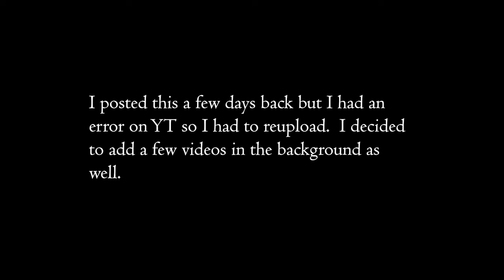Vlog | Fishing the Upper Peninsula of Michigan | Going from winter into Spring/Summer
2021 season highlights and looking forward to 2022.
This video is being reuploaded as the first time it had an odd error that made me have to remove it.  Sorry if you already saw it once!

In respect of local anglers I do NOT name any river/stream that I fish.  Please respect my "no-name" policy and do NOT post the names of any spots in the comments.  Thank you for understanding!

Day-to-day gear

Heavy (pike)
Extra Heavy (musky)

Kayak Net (Musky/Pike/Bass)
Big Musky Net